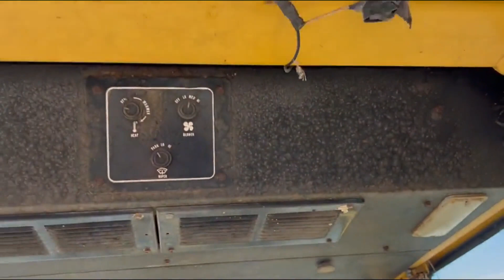FORD 655A For Sale